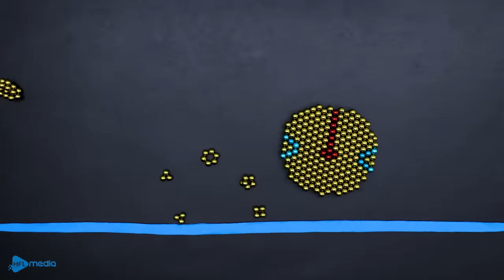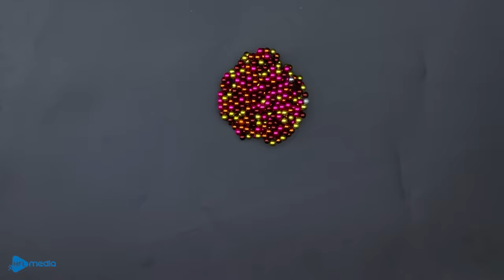Ice Monster vs Lava Pacman | Hot & Cold Monster | Stop Motion Game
Ice Monster or Lava Pacman will win in the hot and cold battle?
Other Channel you may enjoy:
We're making funny handmade stop motion animation videos about Pacman and other games like Among us, Mario, Minecraft,...
►This channel and all of its videos are "directed to everyone" within the meaning of Title 16 C.F.R. §312.2, and are not intended for children under 13 years of age.
All audio and visual content in this channel is owned by HFL MEDIA CO., LTD.
CREDIT:
Producer - Hoang Nguyen
Directors - Hoa Le
Scriptwriter - Hoa Le
Prop & Character Design - Nam Pham
Animator - Phuong Anh
Compositor - Thai Pham
Image Design - Vi Hoang
System Developer - Tra Tran